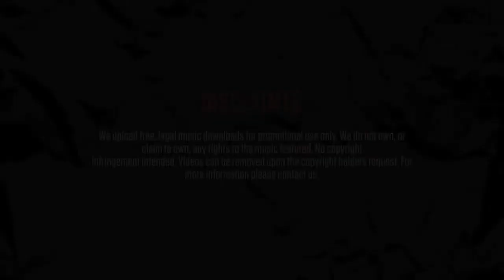RaStok & Yogga - Живем одним днем | Russian grime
Title:  Живем одним днем
Artists: RaStok, Yogga
Mixtape: 140
Track: 3/14